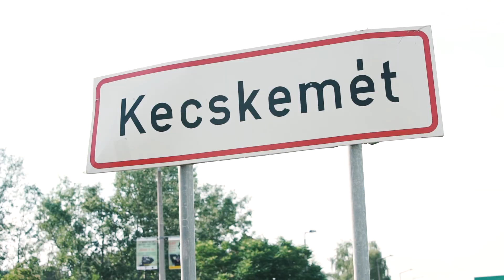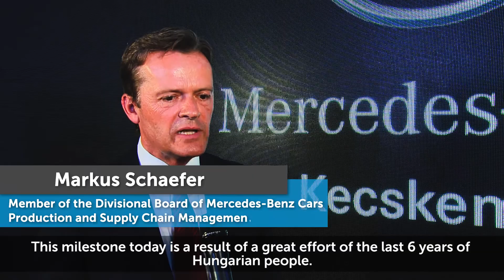HIPA NEWS - Mercedes-Benz starts record-breaking investment in Kecskemét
The cornerstone of the biggest greenfield investment ever made in Hungary has been laid. The EUR 1 billion second plant of Mercedes-Benz in Kecskemét is going to manufacture models of various vehicle architecture and drivetrain in a flexible, fully digitised, paper-free production arrangement. Creating 2,500 jobs, this record reinvestment demonstrates that Mercedes-Benz keeps on strengthening the role of the Kecskemét unit in its global production network.